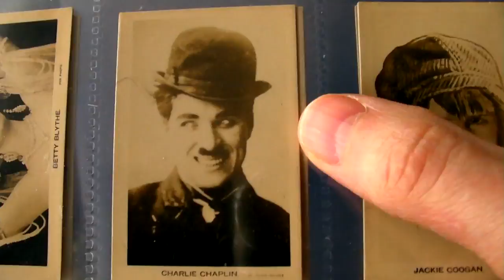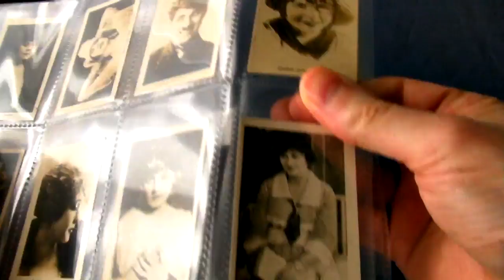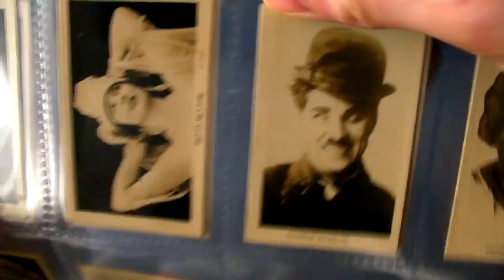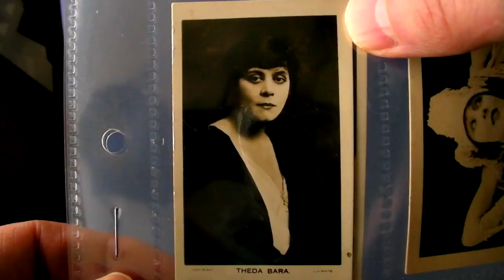Great Silent Movie Idols Chaplin Theda Bara - Downton Abbey Hair 1920's Fashion Icons Trade Cards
See some of the greatest 1920's fashion icons and movie stars, including Charlie Chaplin, Theda Bara, Corinne Griffith, Jackie Coogan, Betty Bythe (one of the first movie stars to appear naked). 1920's movie star trade cards are great for finding out what clothes and hair were fashionable at that time.

Series Title: Cinema Stars
Issuer: Anonymous
Issue Year: circa 1929
Includes: Theda Bara, Betty Blythe, Charlie Chaplin, Jackie Coogan, Ivy Duke, Elsie Ferguson, Corinne Griffith, Peggy Hyland, Louise Lovely, Jean Paige, Norma Talmadge, Madlaine Traverse